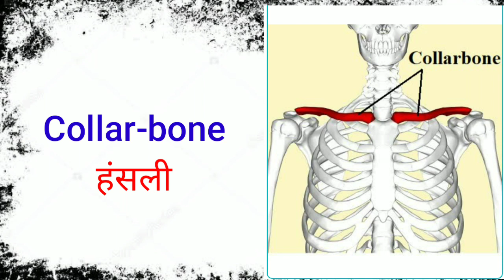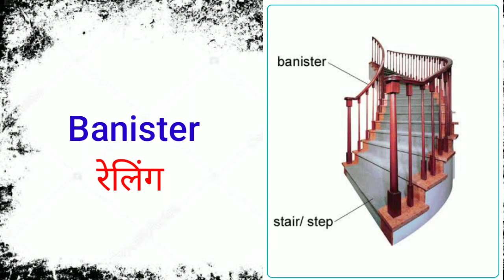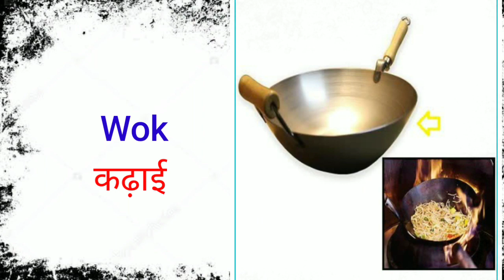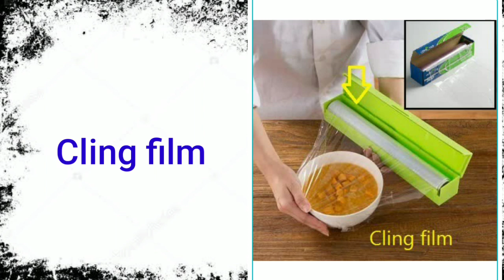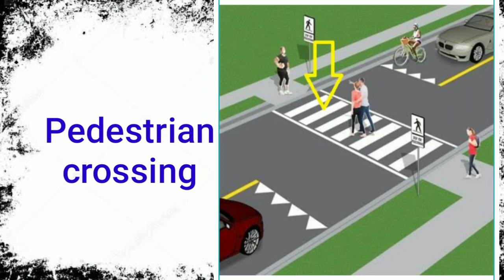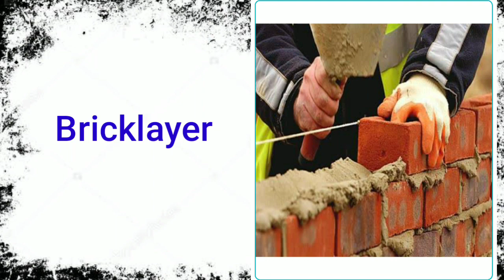Words with meaning | English Bolna Sikhe | English Speaking Practice | Learn English | Let Me Flow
Hello guys, I am Nick & You are watching Let Me Flow. In this video I collected some Useful simple, short  and Easy English words/sentences especially for beginners those we use in our daily life. So, you can also use these sentences/words in your daily life and can improve your English.